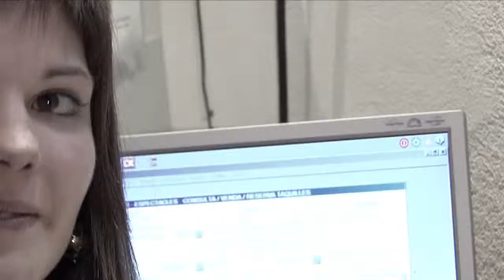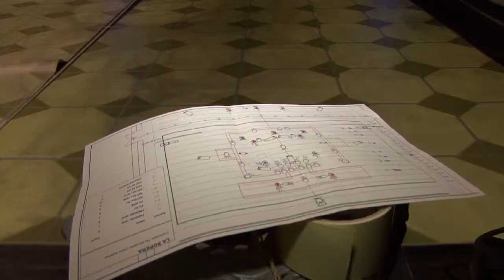Teatre Principal de Terrassa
Els oficis del teatre.
Vídeo de presentació del Teatre Principal de Terrassa.